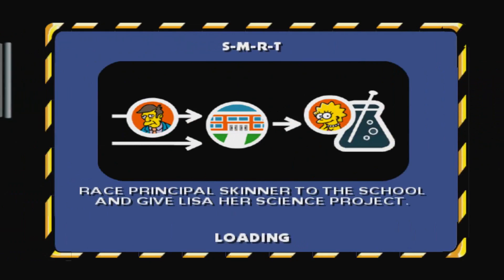The Simpsons Hit & Run (GAMECUBE) Springfield is Going to Hate Me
Playing one of my favorite games for you guys today with The Simpsons Hit & Run! What would I do if I was Homer Simpson and taking missions from my wife Marge? I think Springfield is really going to like me after this! Poor Marge, Krusty the Clown, and Flanders lol